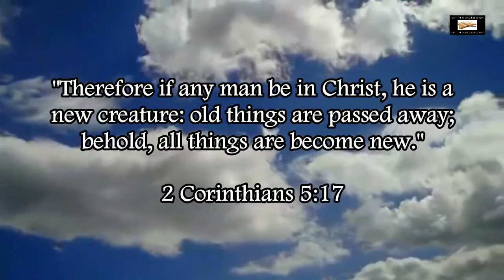Islamic Pagan Middle Eastern Moon Deity Allah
Showing pre-Islamic pagan Middle Eastern examples of the Islamic god Allah. Islam is pagan Middle Eastern lunar idolatry.